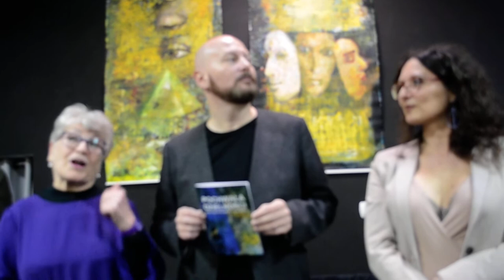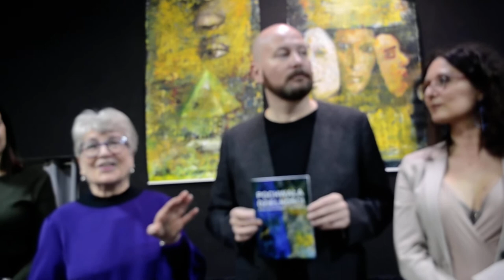Żelechower-Aleksiun Mira – Pochwała dzielności, cz. 1